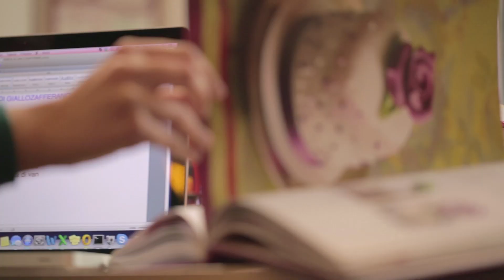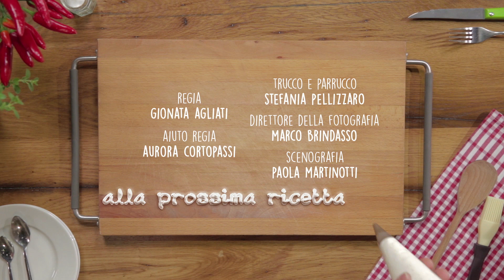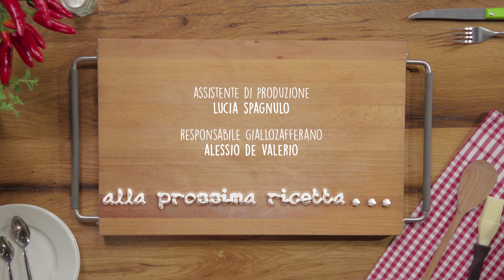Ciambella marmorizzata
La ciambella marmorizzata è un dolce da colazione o merenda con impasto bigusto, cioccolato e bianco: forma in cottura un effetto simile al marmo. Guarda la fotoricetta